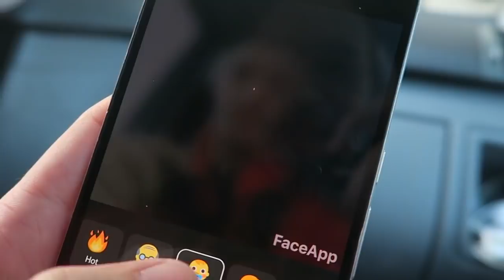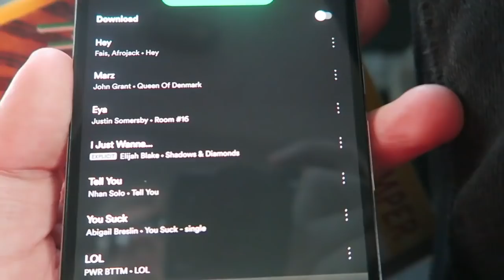The worst thing Ive ever smelled...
ヅI've been away for a few days and this is what Ive been up to..

ヅMy Gearヅ
Camera